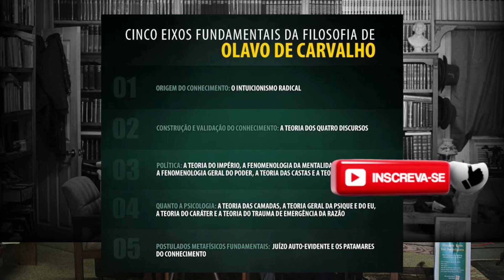Aleksandr Dugin e a Treta da USP